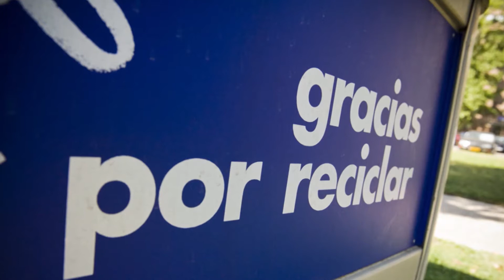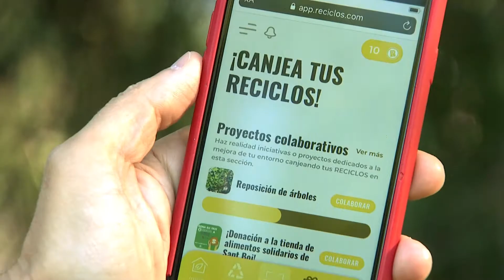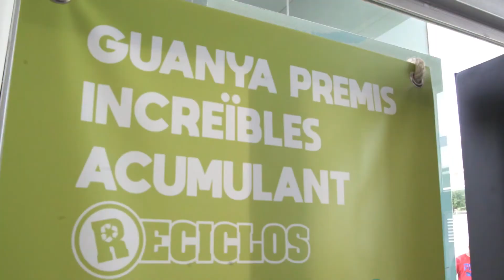Reciclos | El Sistema Devolución y Recompensa (SDR)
Con el objetivo de seguir aumentando la concienciación de los ciudadanos en materia de reciclaje, Ecoembes ha lanzado una iniciativa tecnológica pionera: Reciclos. Desarrollado en The Circular Lab, el centro de innovación abierta sobre economía circular de Ecoembes, Reciclos es un proyecto que investiga sobre nuevas alternativas para movilizar al ciudadano en materia de reciclaje, utilizando la tecnología. En concreto, su objetivo es probar cómo la tecnología puede ayudar al ciudadano a reciclar más y mejor y hacerlo a través de incentivos medioambientales. O lo que es lo mismo: hacer que nuestro hábito de reciclar sea “digital” y además conlleve una recompensa sostenible.

RECICLOS enlaza directamente con la definición de Naciones Unidas de ciudades inteligentes, siendo aquellas que usan la tecnología como herramienta para optimizar la eficiencia de la urbe y de su economía, siempre y cuando sirva para mejorar la calidad de vida de los ciudadanos y proteger la naturaleza. Al final, se está poniendo la innovación y la tecnología al servicio del ciudadano, incentivando el simple, pero importante gesto de echar un envase en el contenedor adecuado.

Y si tienes alguna duda sobre el reciclaje, pregúntale a nuestro chatbot Air-e